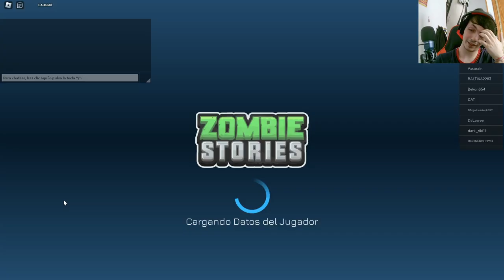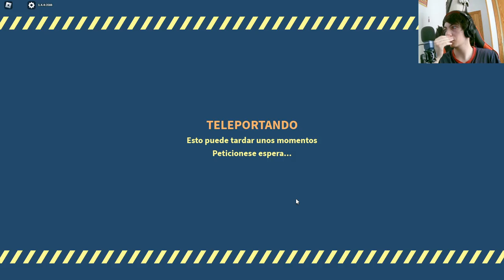Descubriendo los Orígenes de Zombie Blitz en Roblox: Capítulo Especial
Únete a nosotros en este emocionante capítulo especial de nuestra serie de Roblox, donde nos sumergimos en el apasionante minijuego llamado "Zombie Stories" y exploramos los misteriosos orígenes de Zombie Blitz. Acompáñanos mientras luchamos contra hordas de zombis, desbloqueamos nuevas habilidades y descubrimos la historia detrás de este fenómeno. ¡No te lo pierdas!